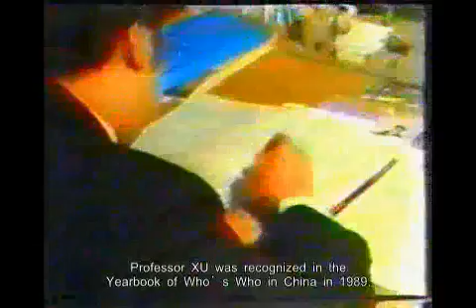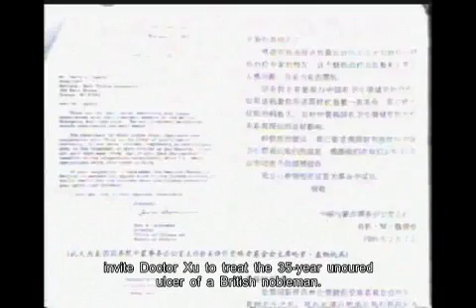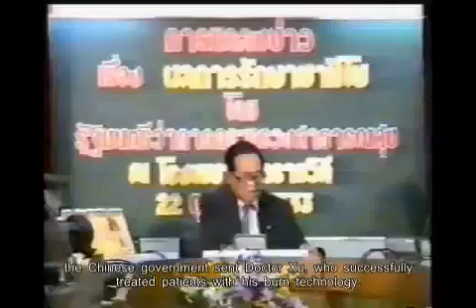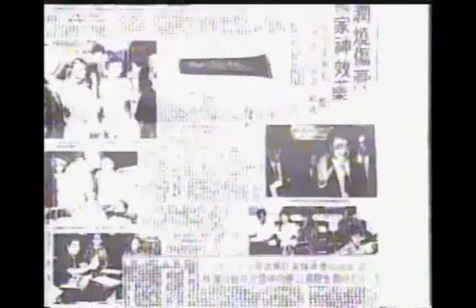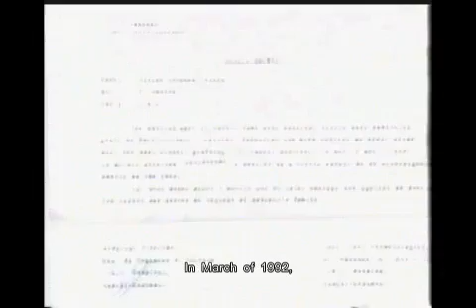Feature Story: 1992 Achievements in Regeneration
A look at the regenerative medical process of Dr. Rongxiang Xu, founder of Mebo International. Discover more at mebo-international.com